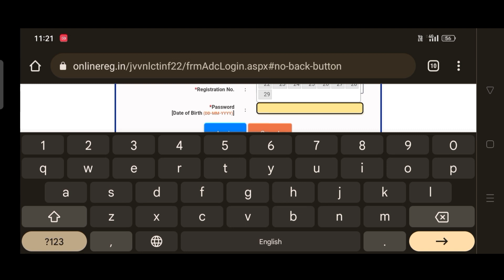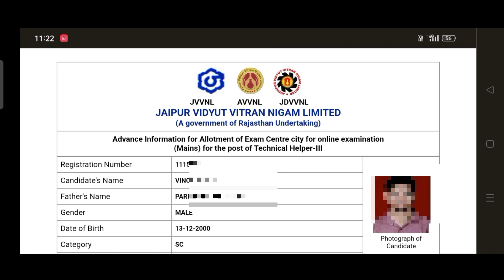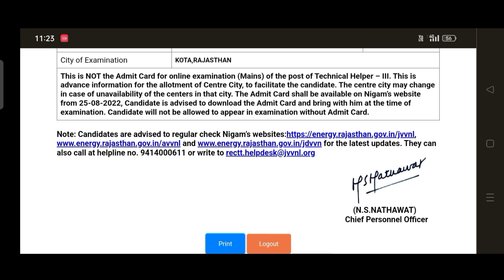JVVNL Mains Exam Date 2022 | Jvvnl Mains Admit Card 2022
jvvnl Mains Admit card 2022, jvvnl technical Helper III Mains Admit card 2022,jvvnl technical Helper admit card 2022,how to download jvvnl technical Helper admit card 2022